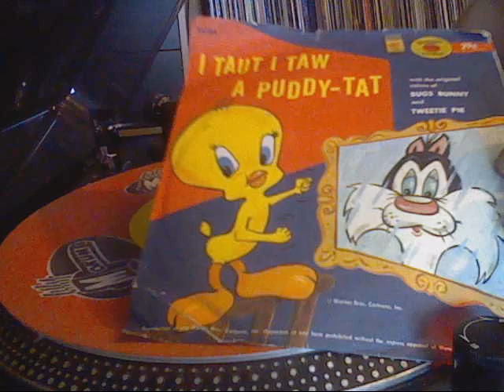i taut i taw a puddy- tat 78 rpm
a 6inch yellow vinyl